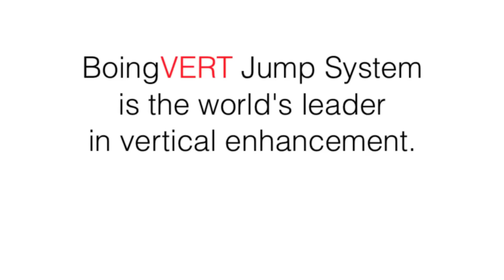Kyrie Irving USA VS China Post Game Interview. HoopJab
Kyrie Irving speaks to the media following the USA vs China Basketball game.
Dramatically Increase Your Vertical Jump!